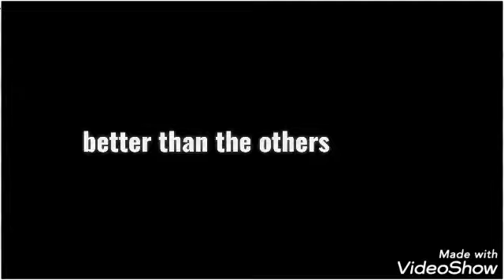Sodor fallout trailer